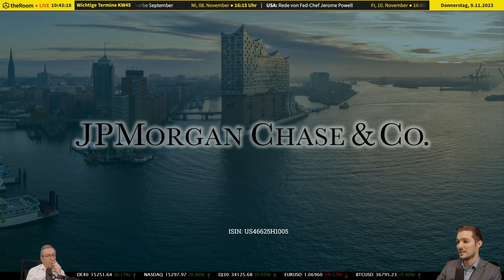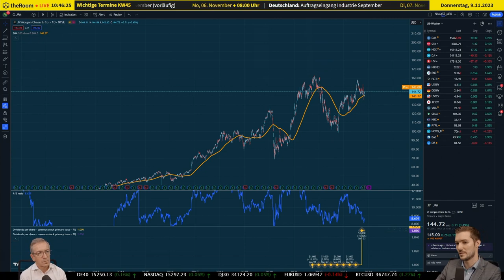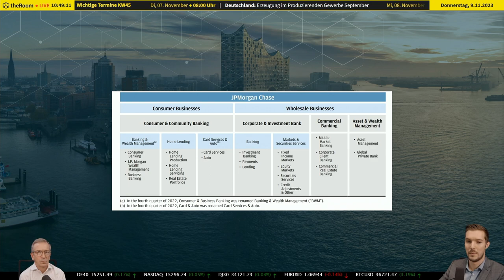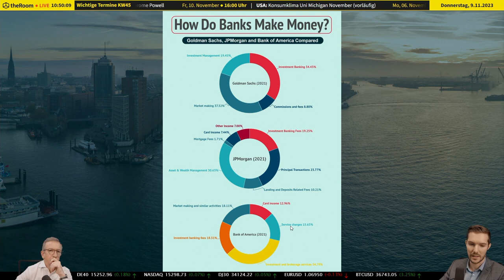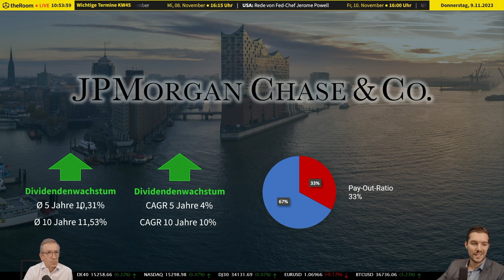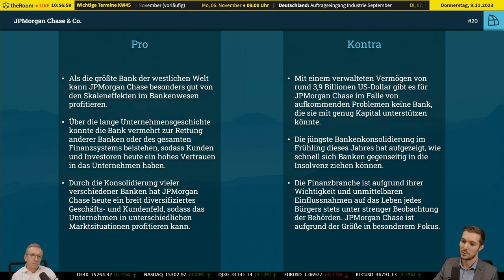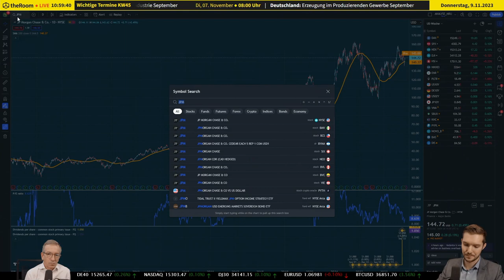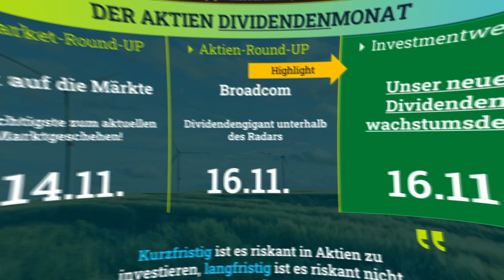JPMorgan Chase & Co.: Die größte Bank mit beständiger Dividendenrendite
🏦 In unserem aktuellen Aktien-Video nehmen wir Sie mit auf eine Reise durch die faszinierende Unternehmensgeschichte von JPMorgan Chase & Co., die bis ins späte 18. Jahrhundert zurückreicht. Bereits im Jahr 1799 wurde die Manhattan Company gegründet, um die damalige New Yorker Stadtverwaltung mit sauberem Trinkwasser zu versorgen, und markierte den Beginn einer bemerkenswerten Unternehmenshistorie. 🌍💼

💹 Heute zählt JPMorgan Chase & Co. mit einem Börsenwert von 416 Milliarden US-Dollar und einem Jahresumsatz von 129 Milliarden US-Dollar im Jahr 2022 zu den weltweit größten Banken. Mit einem verwalteten Vermögen von 3,9 Billionen US-Dollar rangiert das Unternehmen weltweit an fünfter Stelle und zeigt sich trotz Veränderungen in einem herausfordernden Geschäftsumfeld äußerst widerstandsfähig. Die jüngste Dividendenrendite liegt bei 2,83 % und verzeichnet eine durchschnittliche jährliche Steigerungsrate von 10,31 % in den vergangenen 5 Jahren sowie 11,53 % in den vergangenen 10 Jahren. 💰📈

📊 JPMorgan Chase & Co. hat nicht nur eine reiche historische Perspektive, sondern auch eine bemerkenswerte finanzielle Resilienz bewiesen, die sich in der Stabilität der Dividenden und des Aktienkurses seit der Finanzkrise 2008 widerspiegelt.

🌟 TradersClub24 - Ihr Experte für Aktienanalysen und Finanzmärkte! Entdecken Sie die Geschichte und Finanzstärke von JPMorgan Chase & Co.

❗ Risikohinweis: Die hier präsentierten Informationen dienen der reinen Information und Unterhaltung. Sie stellen keine Anlageberatung dar. Bevor Sie Anlageentscheidungen treffen, führen Sie bitte Ihre eigene Recherche durch. Jegliche Investitionen erfolgen auf eigenes Risiko.